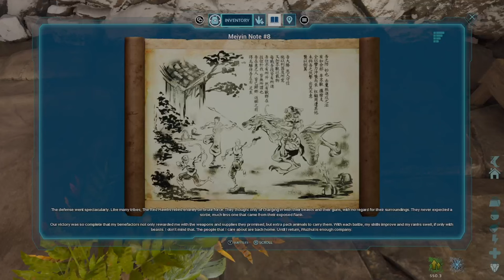MeiYin Note #8 || the Island Explorer Note x Ark Survival Ascended from Official PVE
Yes survivors CAN still build their base around the explorer notes, but seriously you'd expect people to have some basic respect and not to do it And this one even went so far as to have their X plants triggered by tames/players LOL

Kids nowadays... 🤔🙈🤔😤👀

At the time we made the video, the base was no longer there; not sure if anyone reported it or what...